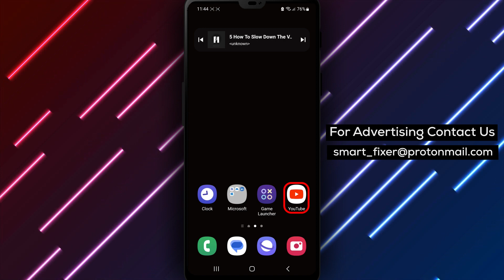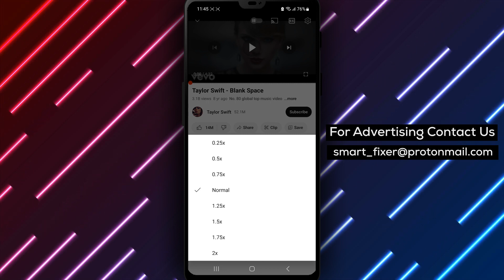How To Slow Down The Video On YouTube On Android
If you're looking to slow down a video on YouTube for Android, it's a simple and easy process. In this video, we'll show you how to slow down a video on YouTube on Android in just a few easy steps:

Step 1: Open the YouTube app on your Android device.
Step 2: Go to the video that you want to slow down.
Step 3: Tap the video once to bring up the playback controls, then tap on 'More'.
Step 4: Tap on 'Playback Speed'.
Step 5: Select the speed at which you'd like the video to play.

By following these easy steps, you'll be able to slow down a video on YouTube for Android. This can be useful for better understanding the content, taking notes, or just enjoying the video at a slower pace.
It's important to note that not all videos on YouTube support playback speed adjustment. If the option is not available, it means that the video has been uploaded without this feature.
Don't let a fast-paced video get in the way of your learning experience. Follow these simple steps to slow down a video on YouTube for Android and enjoy the content at your own pace.